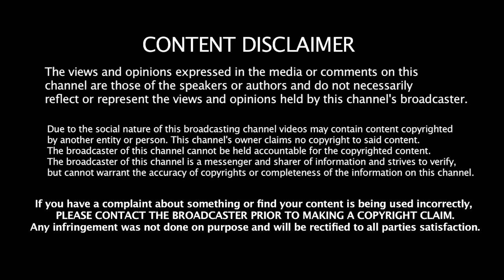வழக்கறிஞர்களின் போராட்டம் | Chennai High Court Advocate Protest | Madras HC lawyers protest